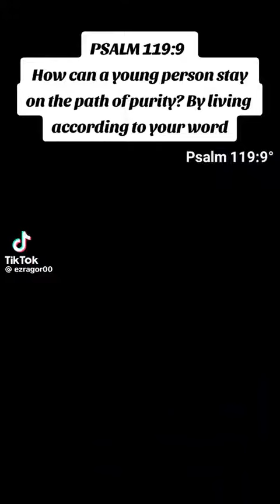A MESSAGE TO THE YOUNG MEN